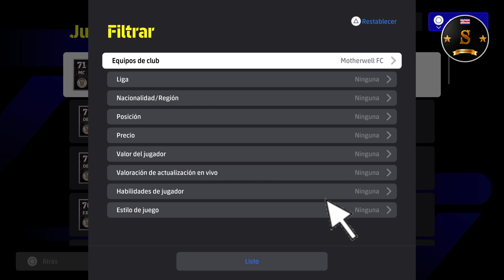🎮🔥 eFootball 4.0.0 ALL MOTHERWELL FC PLAYERS 🔥🎮